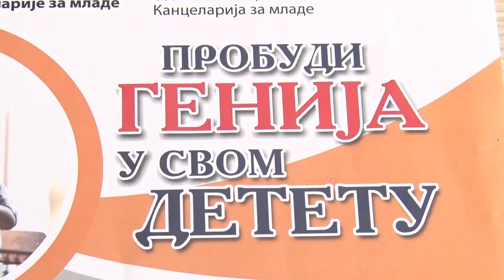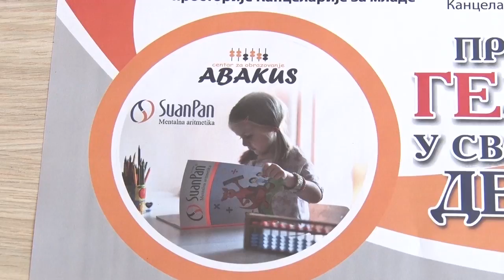Obrazovno razvojni program Kancelarije za mlade